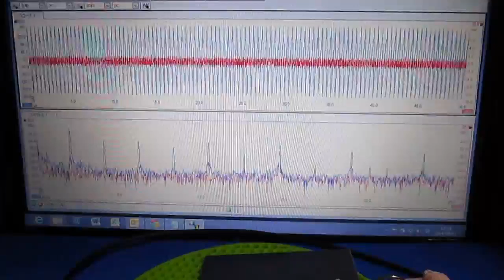超音波‹発振制御›技術 ultrasonic-labo